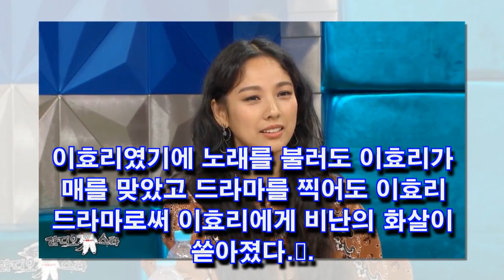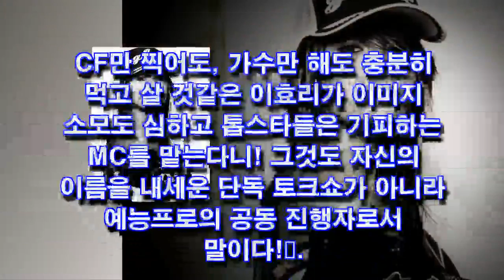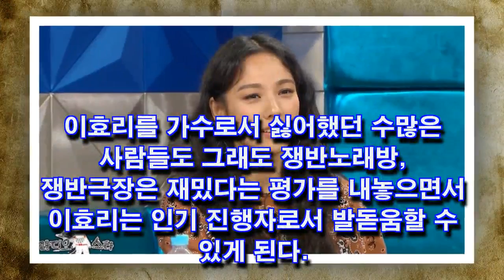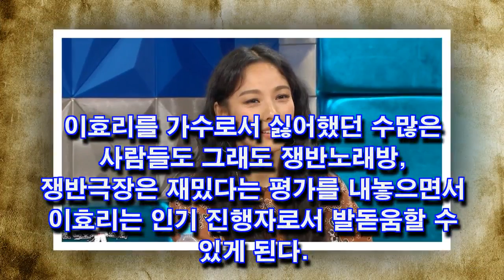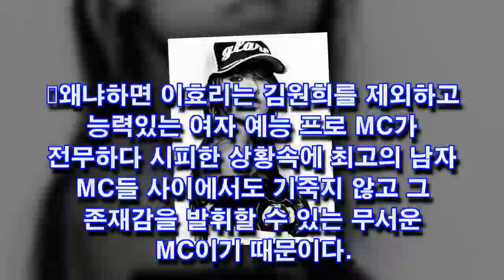이효리는 가수 이효리보다 백만배는 반갑다!